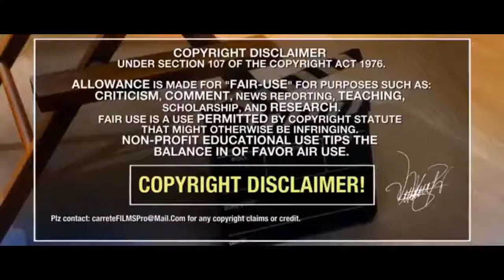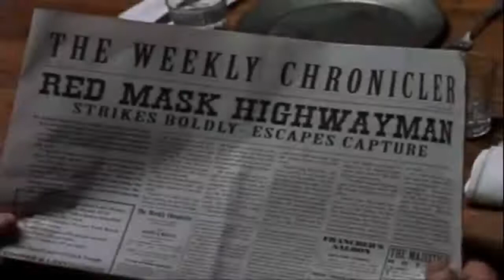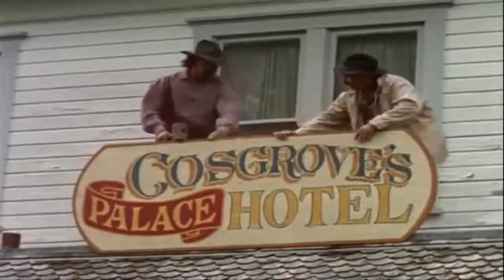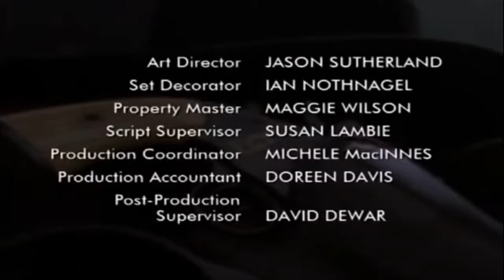Historia 1 - 6 El revolver maldito El bandolero Películas del Lejano Oeste Acción Aventura Ficción